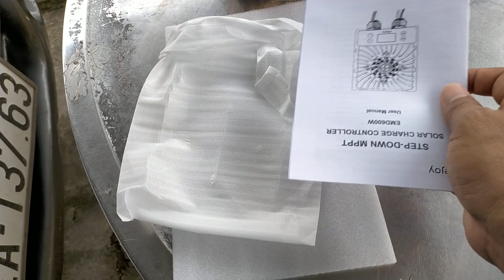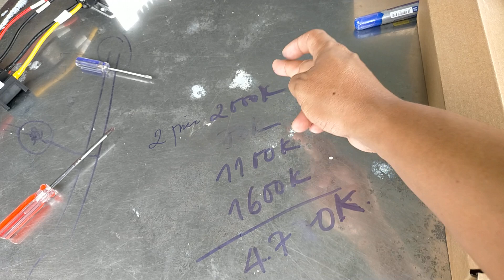COMBO 19 gồm 2 tấm 120w, elejoy 600w, kích 2600w tặng 200k tổng giá 4,7tr bao ship, 0948932417.